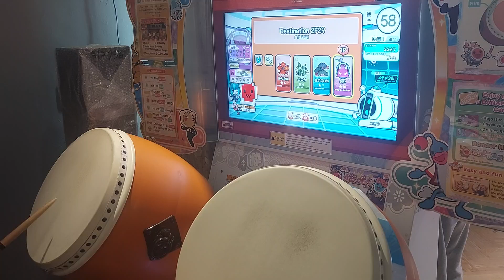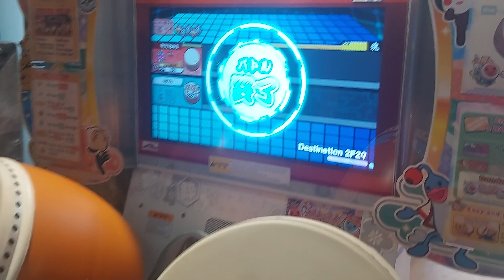なにこれ…？(八見未フル)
ラ•モレーナ 強化版 既視感